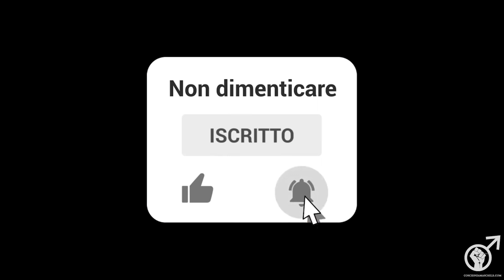POLITICAL LESB ANISM